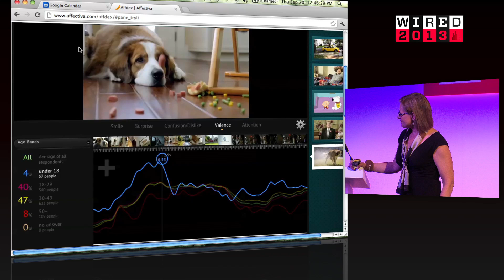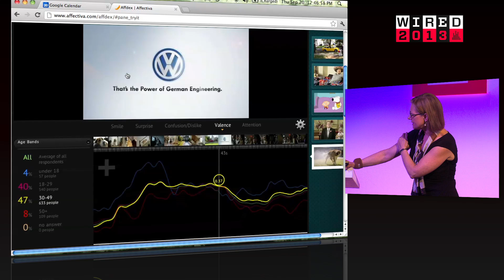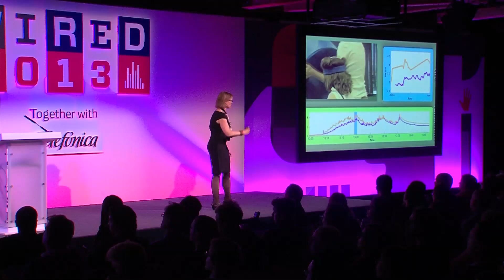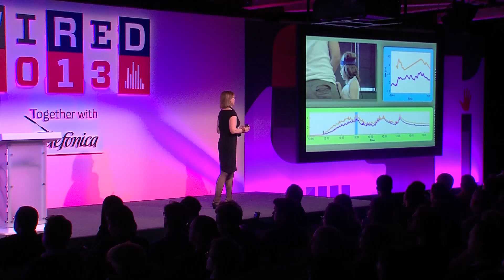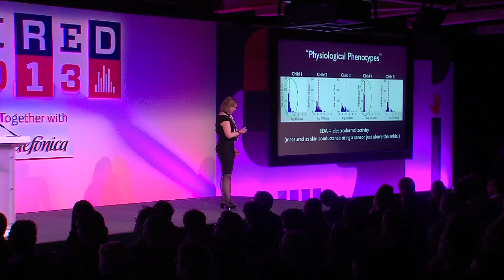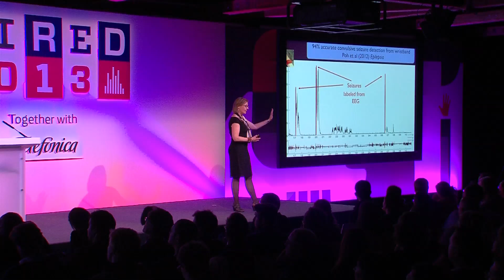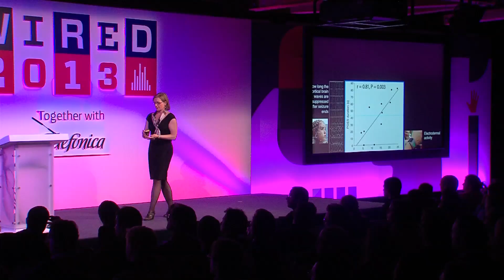Rosalind Picard on Reading Emotions by Reading Faces | WIRED 2013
Rosalind Picard: MIT Media Lab expert on how computers can read human emotions. When Rosalind Picard of MIT Media Lab set out to try and build computers to perceive information in the same way humans do, she had no idea she would end up creating tools that could measure and convey human emotion